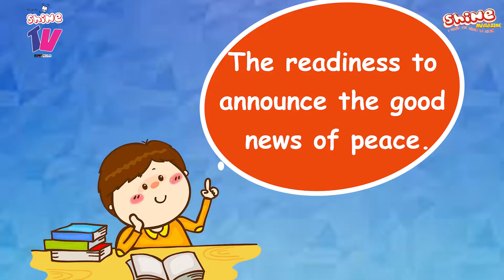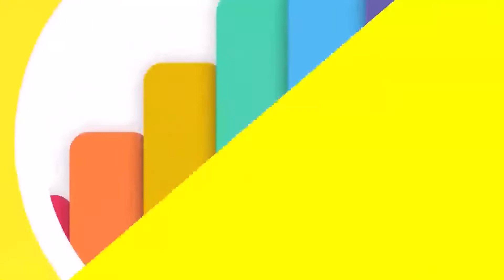Shine TV:Shine Devotional Time #2021-Day 303